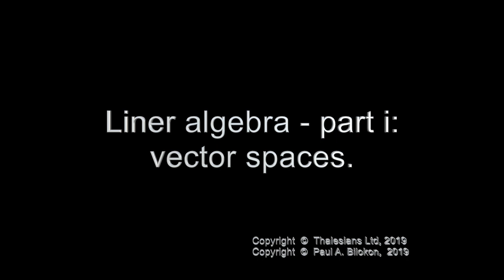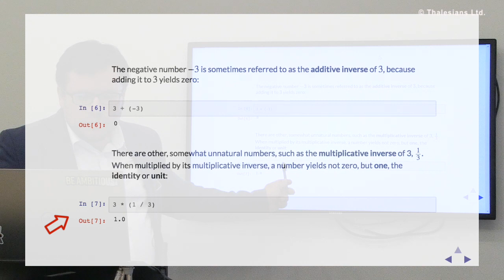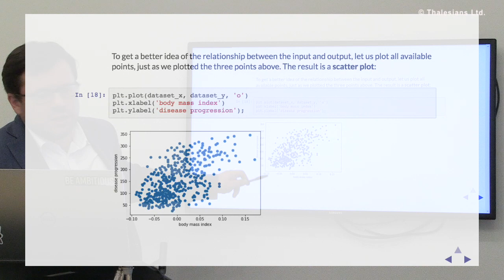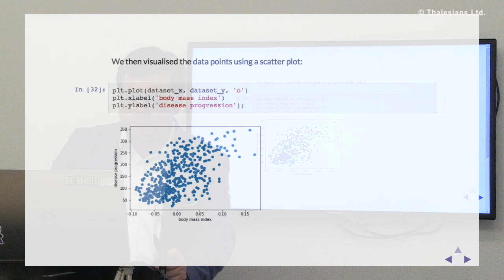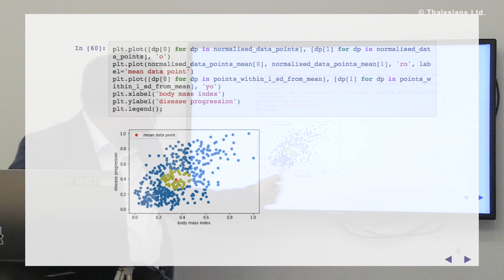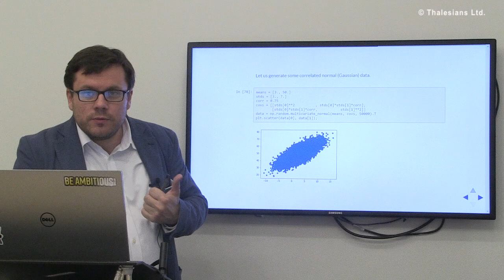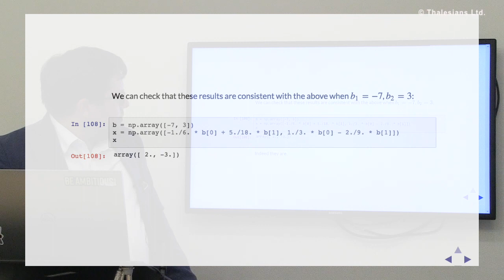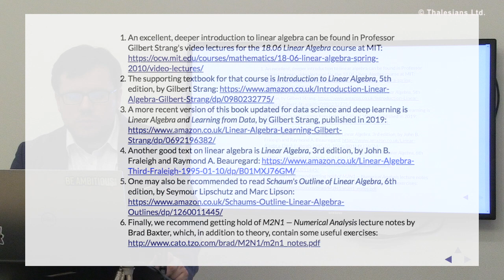Mathematical Foundations of Data Science and Machine Learning (ML): Linear Algebra I: Vector Spaces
In data science, machine learning (ML), and artificial intelligence (AI), we usually deal not with single numbers but with multivariate (i.e. containing multiple elements or entries) lists of numbers — mathematically speaking, vectors, — and multivariate tables of numbers — mathematically speaking, matrices. Therefore we solve multivariate equations, apply multivariate calculus to find optima of multivariate functions, etc.

The branch of mathematics that studies vectors, matrices, and related mathematical objects is called linear algebra. It is one of the most practically useful areas of mathematics in applied work and a prerequisite for data science, machine learning (ML), and artificial intelligence (AI).

OBJECTIVES:

* To consider numbers as examples of mathematical objects.
* To introduce a different kind of mathematical object — vector — first in two dimensions.
* To demonstrate the importance of two-dimensional vectors in data science.
* To introduce vector arithmetics: vector addition and multiplication by scalars.
* To show how vectors and vector arithmetics can be implemented in Python.
* To introduce the vector norm and relate it to the length of a vector.
* To introduce the inner product and relate it to the angle between two vectors.
* To consider vectors in three dimensions.
* To show how vectors can be generalised to four- and higher-dimensional spaces.
* To demonstrate the importance of higher-dimensional vectors in data science.
* To consider vector spaces in general (i.e. not just the Euclidean vector spaces).
* To show that functions also form a vector space.
* To introduce linear combinations and examine the notions of linear (in)dependence, span, and basis.
* To introduce subspaces.
* To explain how one can obtain the equation of a (hyper)plane.